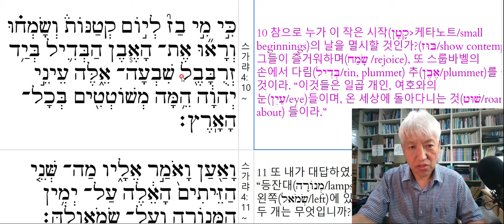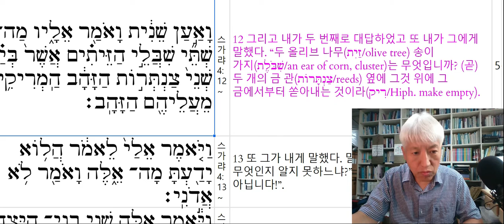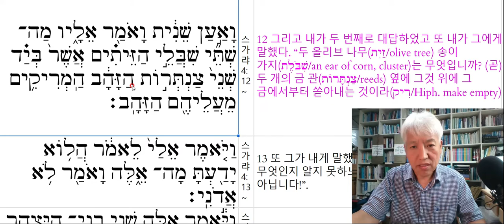GOMCAM 20210819 1525370875